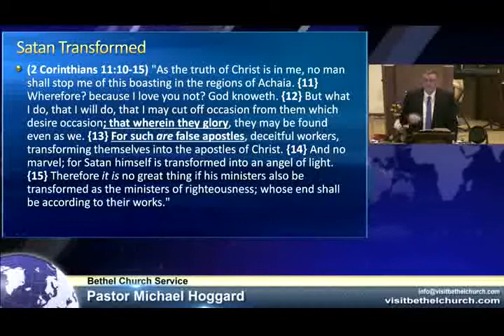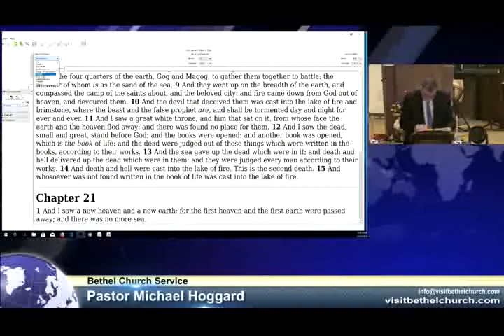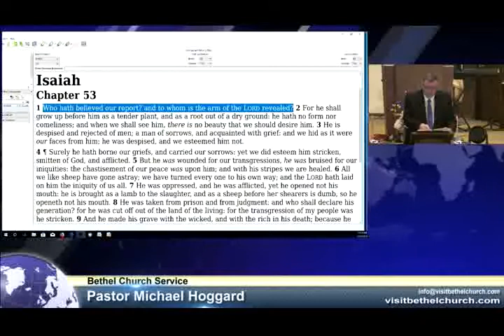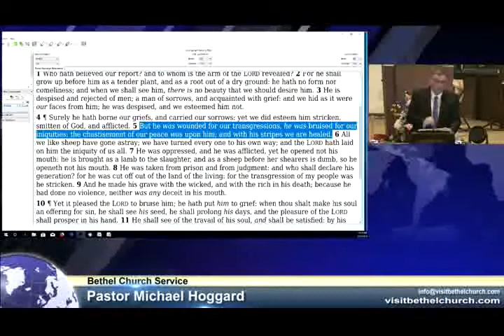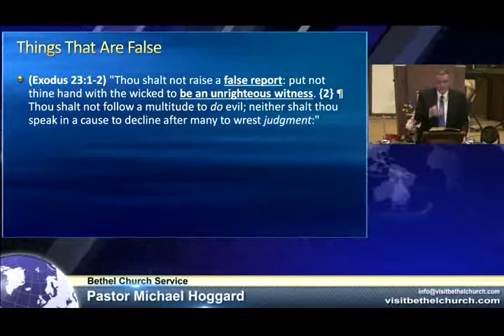A False Report - Mike Hoggard